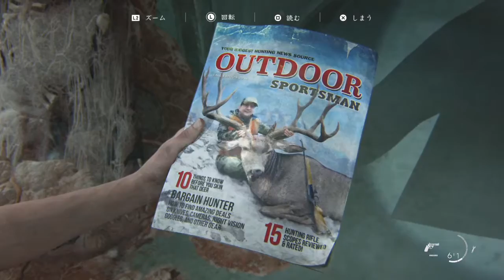#25【ラストオブアス2】密室の中に閉じ込められる感染者･･･、密です！密です！！【実況プレイ】